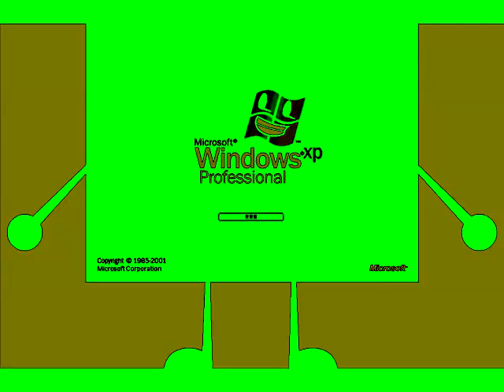BFDI Windows XP Says Klasky Csupo in Ives